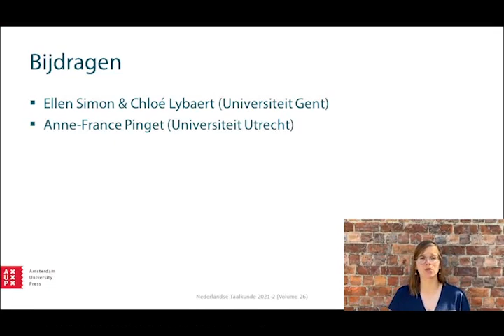Spraakverstaanbaarheid en accent in het Nederlands als tweede taal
Chloé Lybaert (Universiteit Gent) vertelt over het nieuwe themanummer van Nederlandse Taalkunde (2021-2)

Inhoud themanummer

Verstaanbaarheid als interactioneel en contextgebonden fenomeen
Een stand van zaken in het onderzoek naar het Nederlands als tweede taal
Ellen Simon & Chloé Lybaert

First language effects on the identification and evaluation of second language speech
The case of second language Dutch as spoken by Francophone learners
Anne-France Pinget

Begrijpelijkheid en accent bij beginnende NT2-leerders
Het belang van achtergrondvariabelen
Bart Deygers & Carolien Frijns

Hebben we oren naar anderstaligen in het Vlaamse hoger onderwijs?
Een onderzoek naar de relatie tussen niet-moedertalige uitspraakbeheersing en gepercipieerd functioneren
Laura Rosseel

Dutch listeners’ evaluations of degrees of German-accented Dutch
The role of comprehensibility
Berna Hendriks, Frank van Meurs & Koen van Gelder

The contribution of prosody to intelligibility, comprehensibility and accentedness in foreign language acquisition
Can music help?
Pauline Degrave

Boekbesprekingen
Bespreking van Norval Smith, Tonjes Veenstra, Enoch O. Aboh (eds.). Advances in Contact Linguistics: In honour of Pieter Muysken.
Kees Versteegh

Bespreking van Cora Cavirani-Pots. Roots in progress. Semi-lexicality in the Dutch and Afrikaans verbal domain.
Mark De Vos

Bespreking van Wim Coudenys (red.). Taal en de wereld.
Willy Vandeweghe